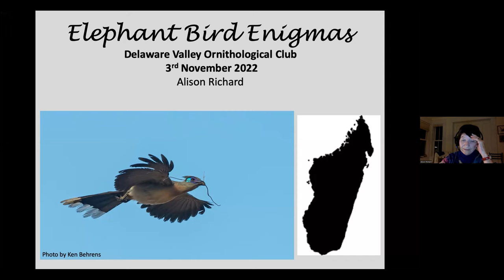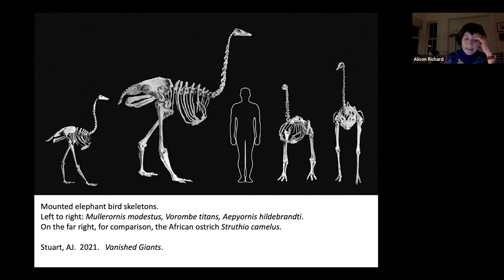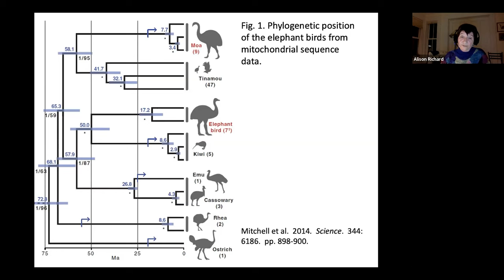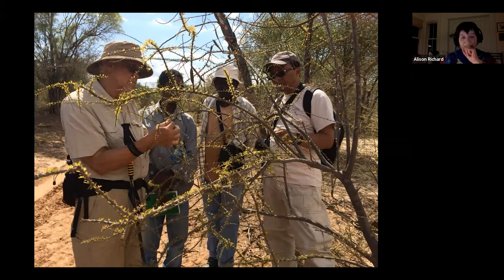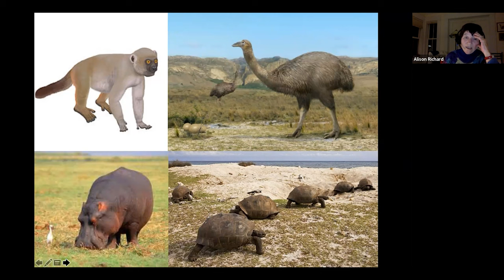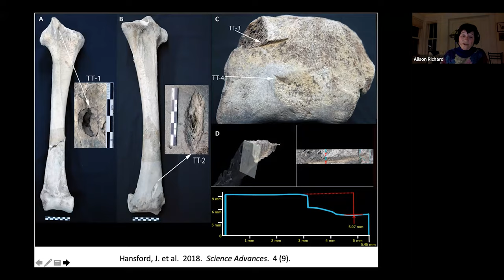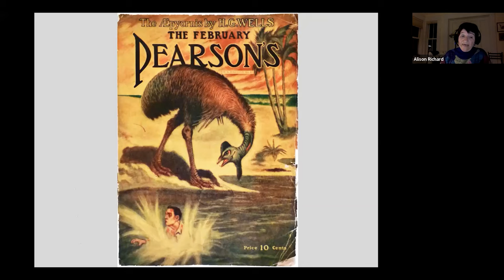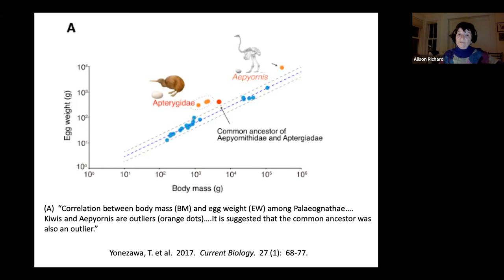Elephant Bird Enigmas - Alison Richard (Nov 3, 2022)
DVOC Meeting